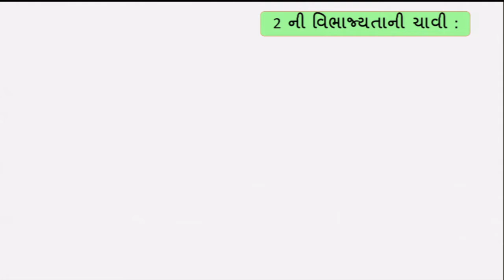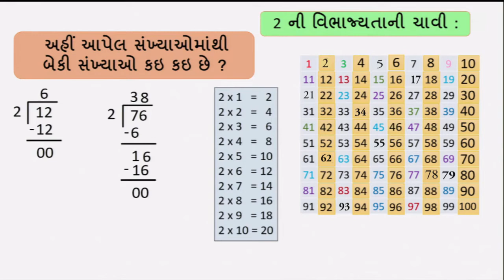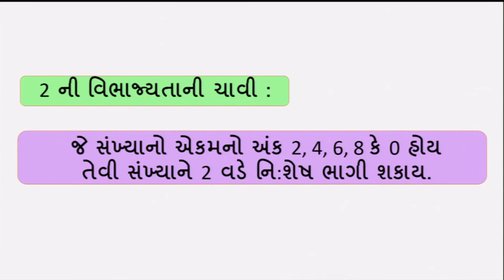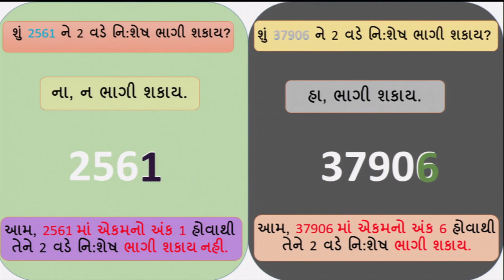Std 6 maths "ગણિત" chapter - 3 "સંખ્યા સાથે રમત " (Part 5) Sankhya Sathe Ramat gujarati ganit